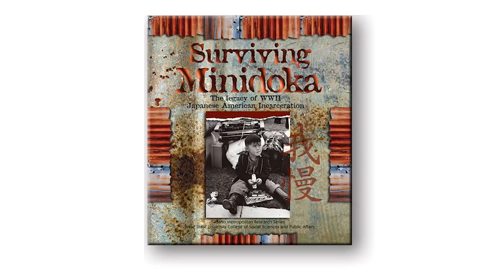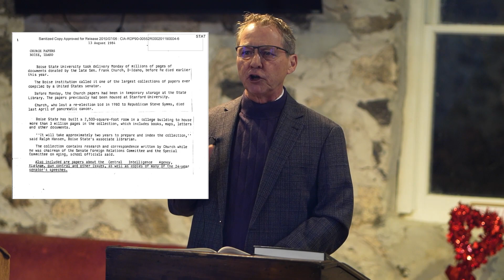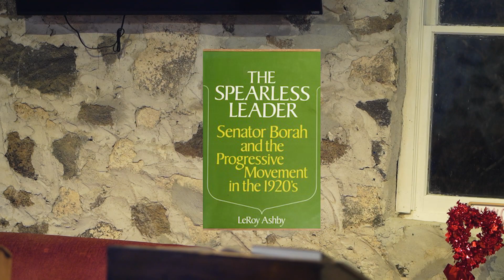The Historical Significance of William Borah and Frank Church in American Politics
Discover the political legacy of two influential US Senators - Frank Church and William Borah. This educational video showcases the careers and impact of these two statesmen who shaped American history. Learn about their role in foreign policy, their stance on important issues, and their contributions to the US government. If you're a history buff or interested in US politics, you won't want to miss this fascinating insight into the lives of Frank Church and William Borah.